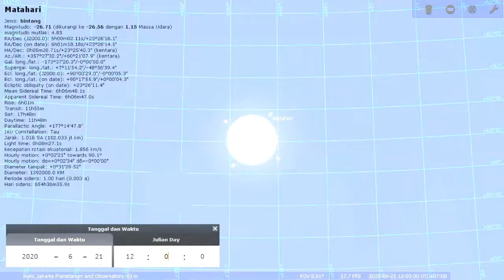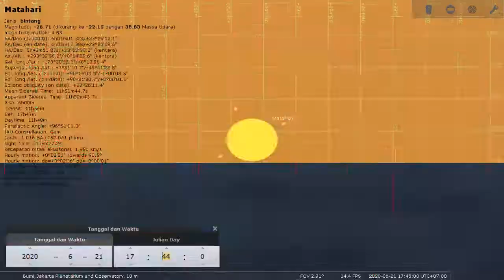Cincin Api Solstis 2020 – Gerhana Matahari Sebagian di Indonesia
Beberapa hari lagi, kita akan menyongsong Cincin Api Solstis yang akan terjadi pada 21 Juni 2020. Fenomena ini dinamai demikian dikarenakan Gerhana Matahari Cincin (GMC) bertepatan dengan Solstis Juni 2020. Cincin Api Solstis cukup langka dialami karena terjadi terakhir kali pada 21 Juni 1648 (Gerhana Matahari Sebagian atau GMS hanya dialami di Sumatera dan Kalimatan untuk wilayah Nusantara) dan akan terulang lagi pada 21 Juni 2039 atau 19 tahun dari sekarang.

Gerhana Matahari merupakan peristiwa dimana Matahari, Bulan dan Bumi berada pada satu garis lurus, dan bayangan Bulan jatuh pada permukaan Bumi. Gerhana Matahari kali ini adalah Gerhana Matahari Cincin, ketika piringan Bulan nampak sedikit lebih kecil dibandingkan piringan Matahari ketika melintasi piringan Matahari. Hal ini karena ujung bayangan gelap (umbra) Bulan tidak jatuh di permukaan Bumi sehingga terbentuk perpanjangan bayangan Bulan yang disebut antumbra. Antumbra inilah yang jatuh ke permukaan Bumi sehingga wilayah yang terkena antumbra akan mengalami gerhana Matahari cincin. Sedangkan wilayah di permukaan Bumi yang terkena bayangan semu (penumbra) Bulan akan mengalami Gerhana Matahari Sebagian.

Sedangkan, Solstis Utara (Northern Solstice) atau Solstis Juni (June Solstice) adalah waktu ketika Matahari berada pada titik balik Matahari (Solstis) Utara. Pada saat inilah Matahari berada pada posisi paling Utara terhadap khatulistiwa langit ketika tengah hari sebelum akhirnya berbalik ke arah Selatan. Jika diamati oleh pengamat di permukaan Bumi, maka Matahari akan terbit, berkulminasi dan terbenam di titik paling Utara sesuai dengan lintang geografis pengamat masing-masing.

Selain itu, durasi siang di belahan Utara Bumi akan lebih lama dibandingkan dengan durasi malamnya. Bahkan untuk wilayah yang berada di Lingkar Kutub Utara (Arctic Circle, lebih besar dari 66,6 derajat Lintang Utara) akan mengalami Matahari Tengah Malam (Midnight Sun). Sebaliknya terjadi di belahan Selatan Bumi yang mana durasi siangnya akan lebih pendek dibandingkan durasi malamnya. Bahkan untuk wilayah Antartika akan mengalami Malam Kutub (Polar Night), yang berarti tidak ada cahaya Matahari sama sekali pada hari itu.

Solstis Utara menjadi penanda awal musim panas di belahan Bumi Utara dan awal musim dingin di belahan Bumi Selatan secara astronomis. Berbeda dengan meteorologi yang menggunakan Solstis Utara sebagai pertengahan musim panas di belahan Utara Bumi dan pertengahan musim dingin di belahan Selatan Bumi. Solstis Utara tahun ini bertepatan pada tanggal 21 Juni 2020 pukul 04.43 Waktu Indonesia Barat.